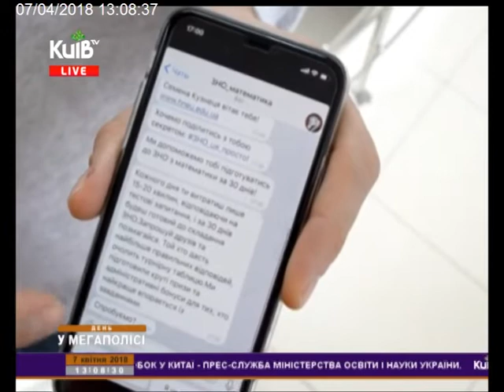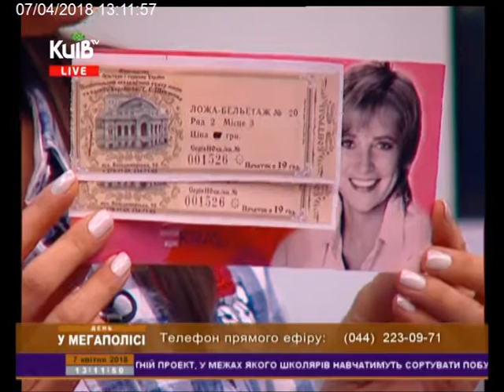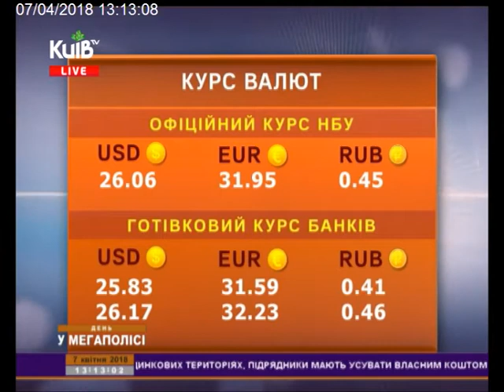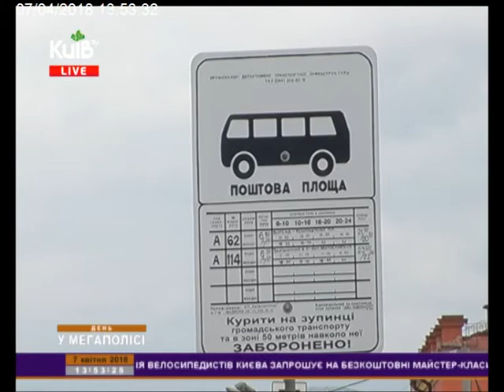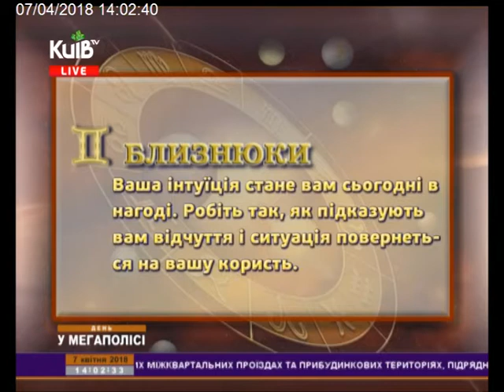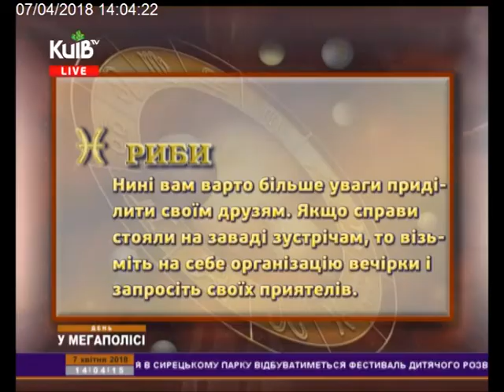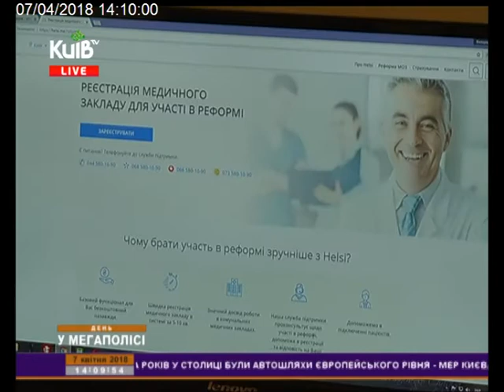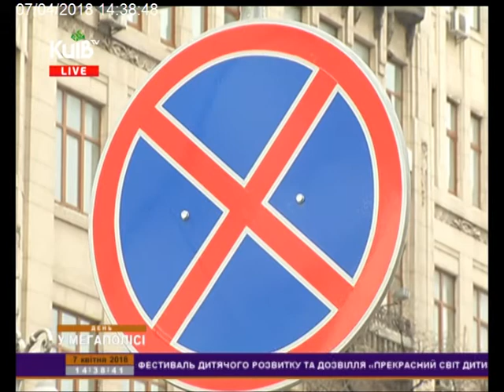07.04.18 День у мегаполісі